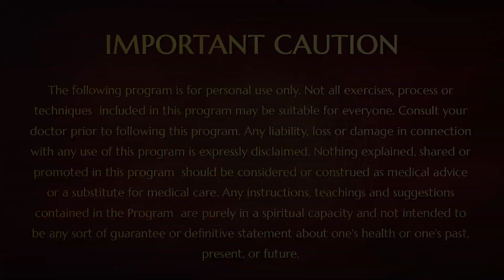Love For The Master-Participants Share Their Experiences, Nithyanandam , 18 DEC 2005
In a playful manner Swamiji reveals an age-old teaching in a new light: how to unclutch, and what the direct benefit of unclutching is